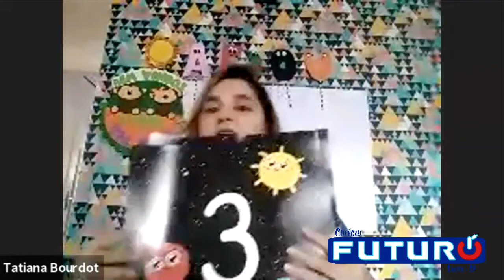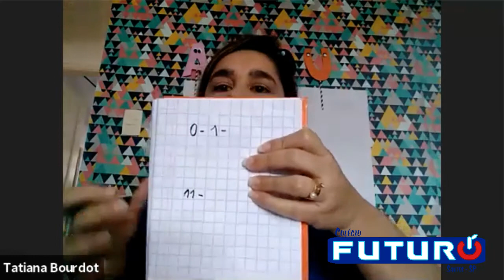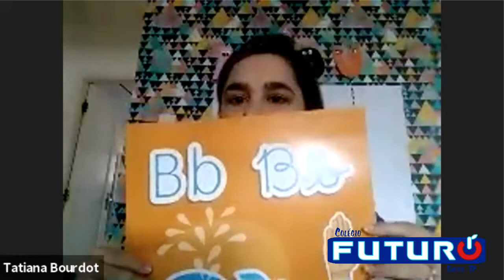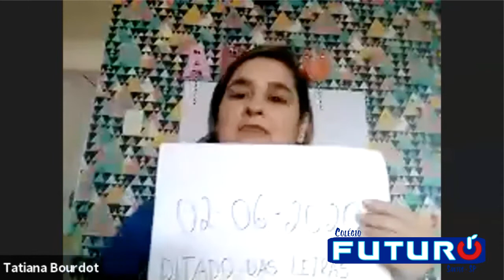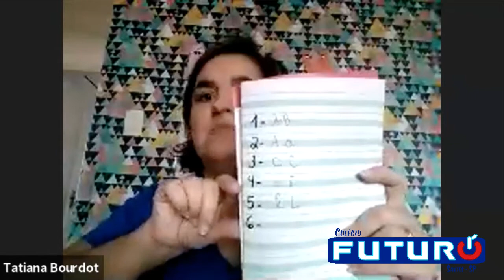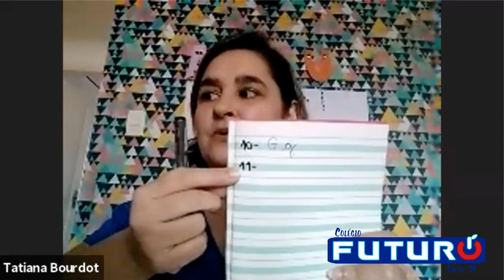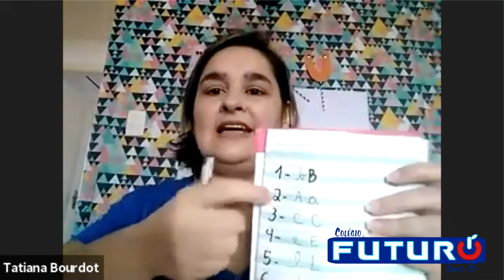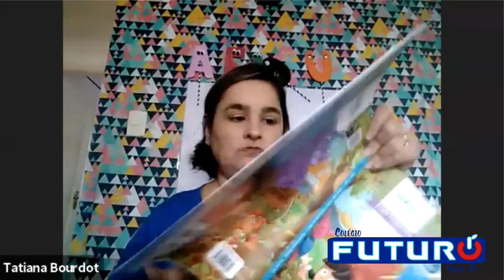Video Aula - 1º Ano - 02/06/2020